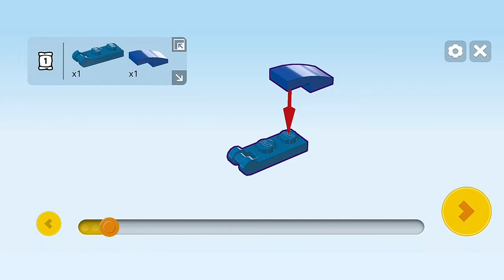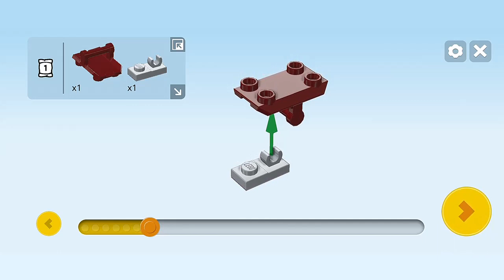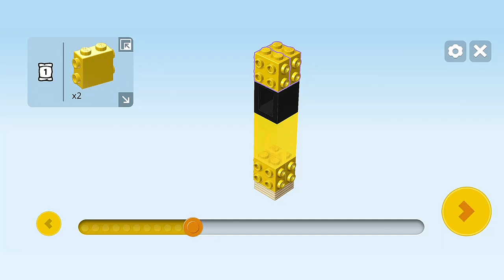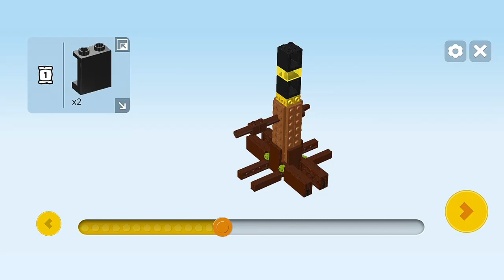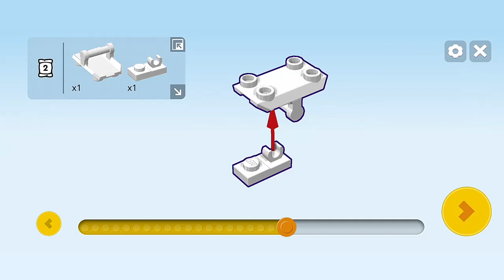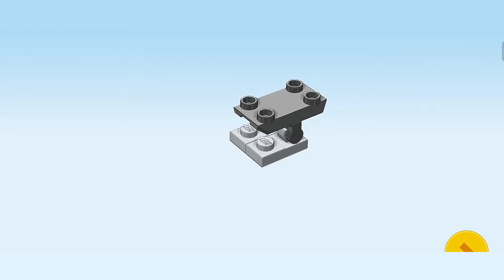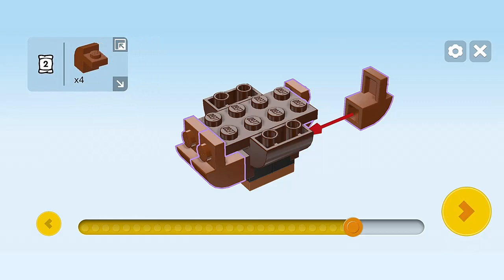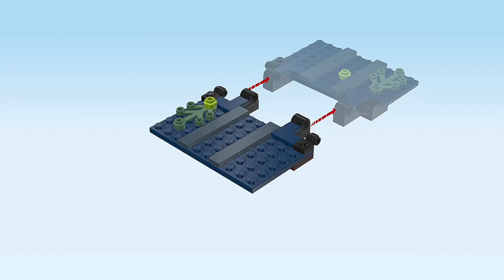LEGO 31143 BIRDHOUSE | LEGO Creator 3IN1 3D INSTRUCTIONS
LEGO 31143 BIRDHOUSE

This is step-by-step 3D instructions for LEGO Creator 3 in 1 BIRDHOUSE using Bricklink Studio 2.0 with LDraw library parts. This Lego 2023 set is a part of 2023 sets.

This 3D lego building instruction strictly follows Lego official instructions. So if you cannot figure out a connection you can find very fine details and solve it easily.

Kids aged 8 and up can play out exciting stories with this brilliantly detailed LEGO® Creator 3in1 Birdhouse (31143) building set. It features a birdhouse with an opening roof at the top of a stand and includes 5 colourful and posable toy birds to sit on its perches.

Kids will be thrilled to choose from 3 different buildable animal scenes with this LEGO 3in1 set. They can build a birdhouse with 5 birds, rebuild it into a hedgehog and squirrel sitting on apark bench or rebuild it into a beehive with 4 bees and honeycomb.

Please check my channel for 3D building instruction for other two alternative models.

LEGO 31143 BIRDHOUSE